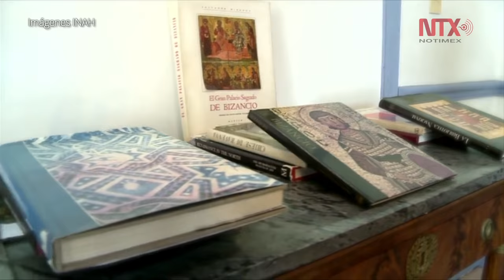INAH reconoce trayectoria de la historiadora Virginia Armella de Aspe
El Instituto Nacional de Antropología e Historia reconoció las seis décadas de investigación y registro de arte popular y virreinal de la historiadora